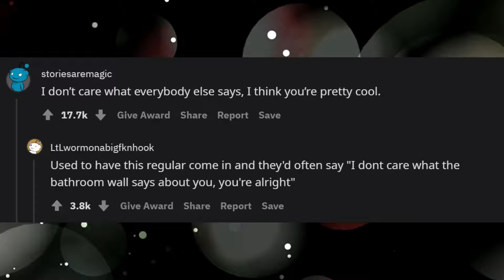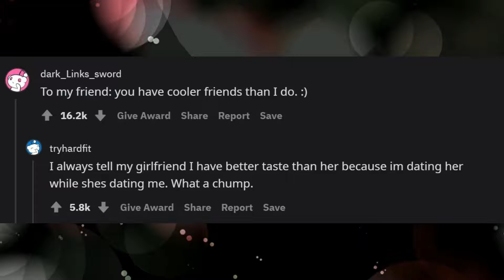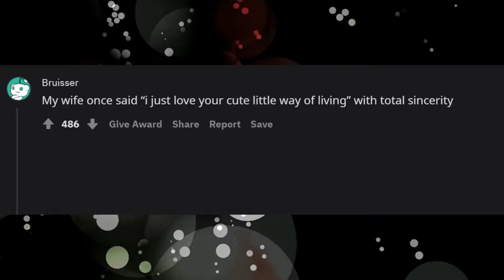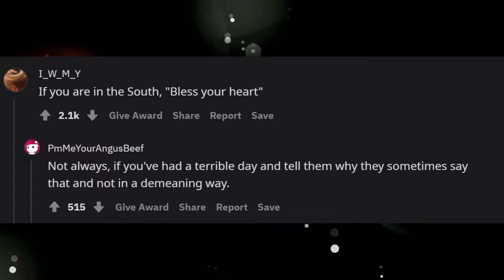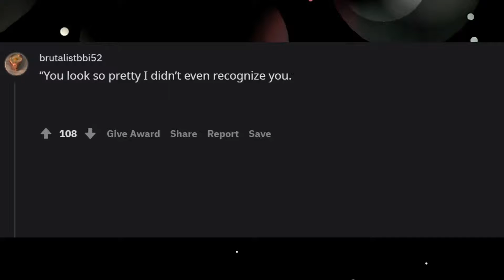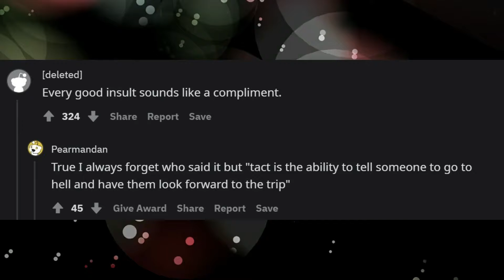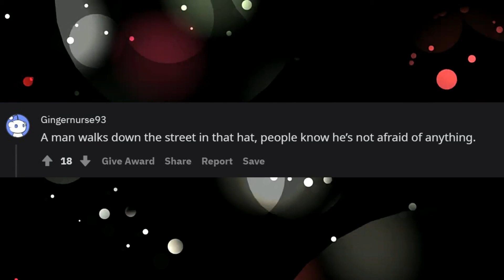What are some insults that sound like a compliment until you think about it?